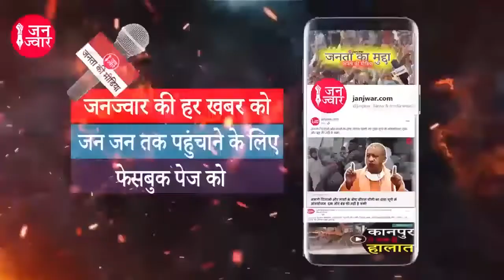BJP Support समर्थक बोला निपट गये Akhilesh बचा कुछ नहीं है शेष, फिर संभालेंगे Yogi Baba Uttar Pradesh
भाजपा समर्थक बोला 'निपट गये अखिलेश, बचा कुछ नहीं है शेष, आज फिर संभालेंगे बाबा उत्तर प्रदेश'